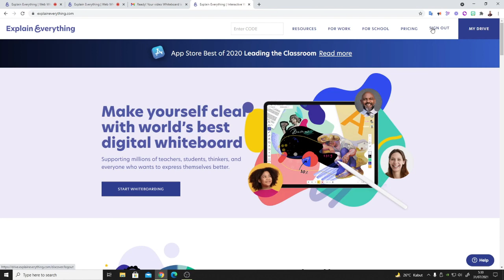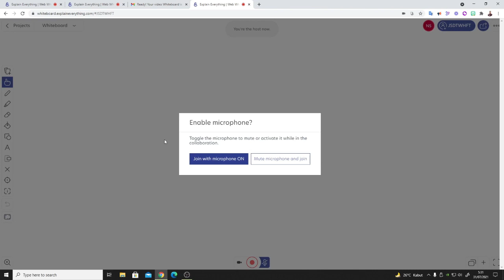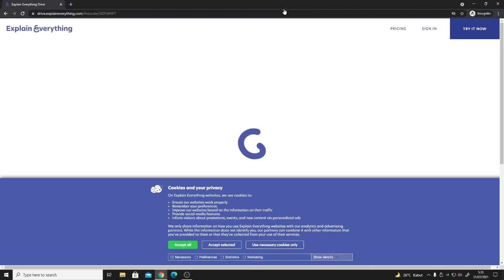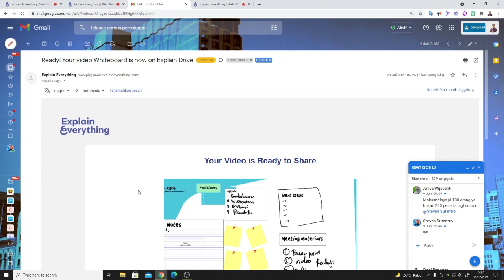Explain Everything! Papan Tulis Online Bisa Ngobrol Rekam dan Jadi Video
Dalam pelaksanaan pembelajaran online daring maupun luring atau blended learning bisa kita memanfaatkan sebuah media yang bisa kolaborasi seperti papan tulis di kelas online, yang bisa berinteraksi dengan suara dan hasil kegiatan bisa direkam langsung merupakan suatu pembelajaran yang menarik.
Papan tulis online paling keren yang bisa kolaborasi, bisa berbicara dengan siswa, bisa direkam dan bisa jadi video bisa kit awujudkan dengan menggunakan papan tulis online interaktif paling keren yaitu explain everything yang bisa kit akases dan gunakan secara gratis melalui
Dengan berkolaborasi dan berbicara atau ngobrol langsung dengan siswa dan bisa direkam serta jadi video di sebuah papan tulis online merupakan fitur yang paling keren dan lengkap dari sebuah papan tulis online interaktif.

timestamp:
00:00 intro
00:25 cara mengakses explain everything
00:40 login ke explain everything
00:50 membuat explain everything baru
01:07 template dan file explain everything
02:00 fitur fitur explain everything
05:00 cara kolaborasi  explain everything dengan siswa
06:50 cara merekam papn tulis explain everything

demikian sharing kali ini tentang Explain Everthing! Papan Tulis Online Bisa Ngobrol dan Rekam dan jadi video

terima kasih:
nanang sriyadi